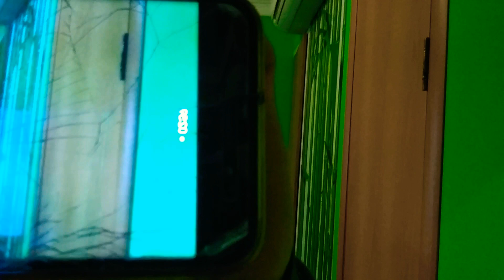💫 Мысли, Чувства и Еда это и есть ЧЕЛОВЕК | верьте в чудеса | Говорит правду | Жизнь Здесь и Сейчас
☀ Этот чудик перед Вами - это Я. Я именно такой всегда ) немного кипишной и по своему желанию веселый )               ☀ РАЗВЕРНИ ОПИСАНИЕ ☀
Немного повспоминал тут моментов из жизни
Ко мне обращайся если:
Мысли, Чувства и Еда это и есть ЧЕЛОВЕК | верьте в чудеса | Он говорит правду | Жизнь Здесь и Сейчас